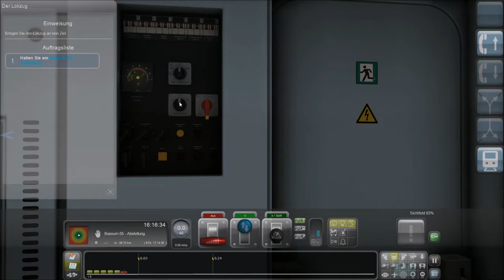Train Simulator 2020 ---Der Lokzug und die Signale---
Moin Leute und Willkommen zu einem neuen Video auf meinen Kanal.

Heute fahren wir einen Lokzug und müssen auf die Signale achten

Und mit einem Abo verpasst ihr keine Folge mehr auf meinen Kanal

Euer Hochsauerland Gaming